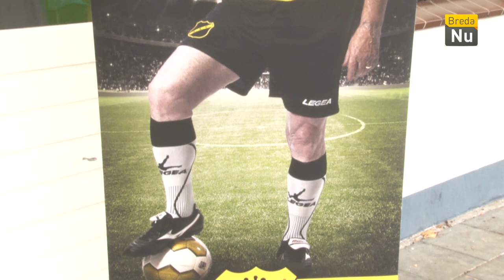Breda in Beeld: NAC Oldstars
De bal rolt weer! Deze week is het nieuwe seizoen van NAC Oldstars weer van start gegaan. Meer dan 100 voetbalsenioren kunnen elke woensdagochtend bij verschillende clubs in de gemeente Breda aan de bak.